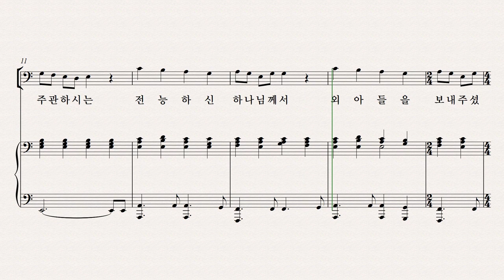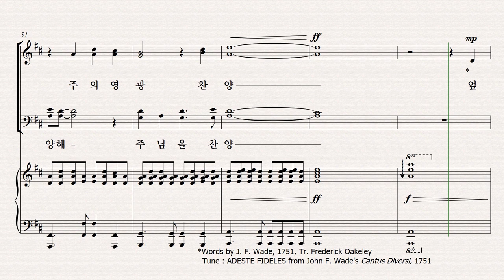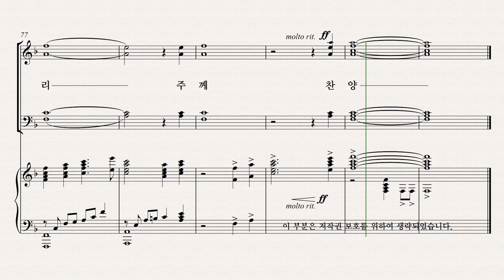[성탄절 칸타타] 성탄성가 모음 7집 파트연습 1. 우리 하나님을 바라보라 Soprano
1. 우리 하나님을 바라보라  - Soprano 파트연습 영상입니다.